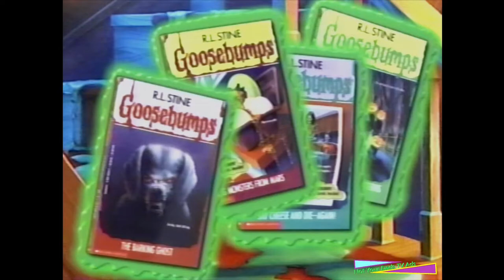Goosebumps Book Series VHS Commercial (1996)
This is a Commercial for The Goose Bumps Book Series, Found it on a VHS Copy of Goosebumps: A Night in Terror Tower! I Hope You Enjoy!